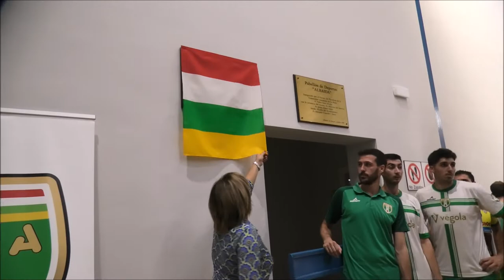Reinauguración del pabellón deportivo Albaida por su Alcaldesa Rosana Zorzano 15-10-2022